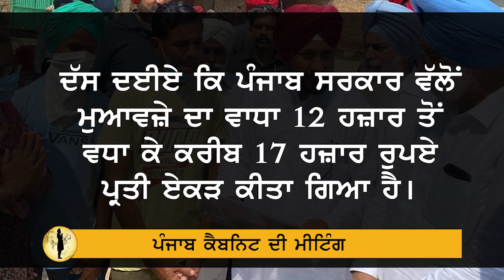ਚੰਨੀ ਦੇ ਫੈਸਲੇ ਕੀ ਕਿਸਾਨਾਂ ਅਤੇ ਮੁਲਾਜ਼ਮਾਂ ਨੂੰ ਦੇਣਗੇ ਰਾਹਤ ਜਾਂ ਇਹ ਸਿਆਸੀ ਸਟੰਟ